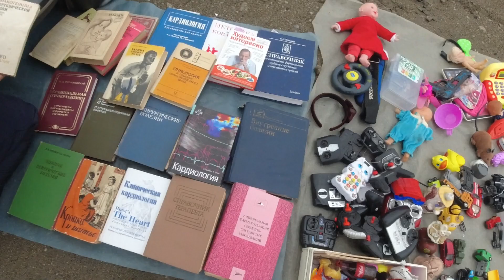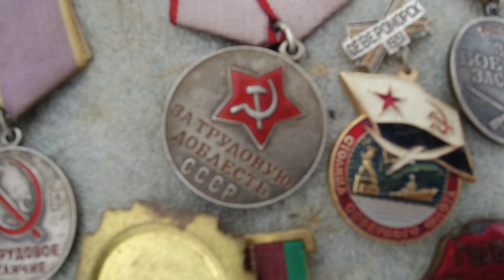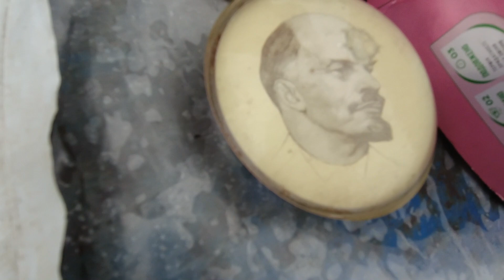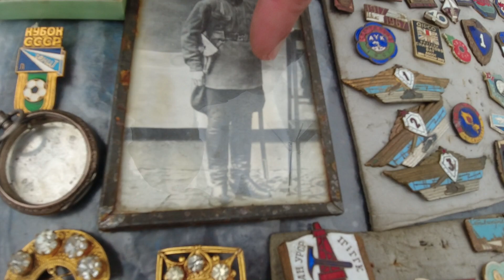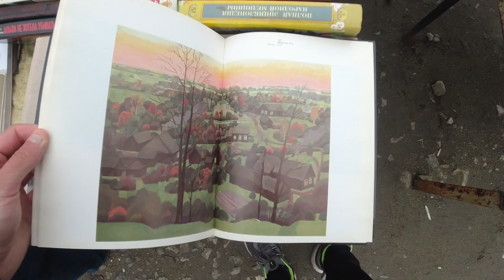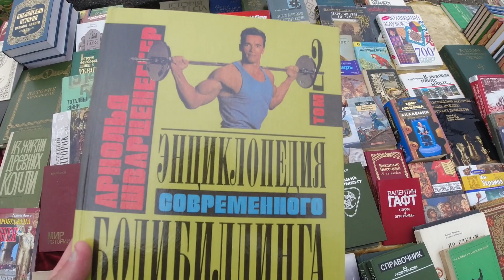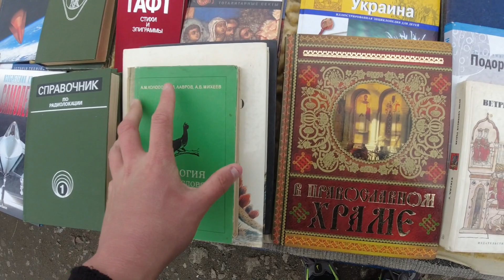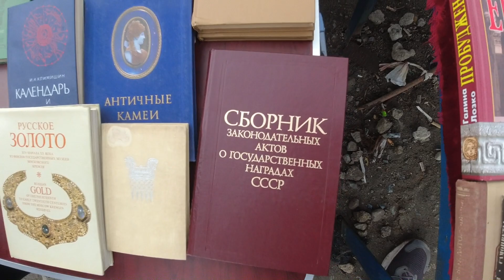Днепр сейчас Барахолка Днепр 22 апреля 2023. Фарфор и Посуда СССР Книги Винтажные Статуэтки.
Барахолка Днепр
Посуда СССР
Фарфор СССР